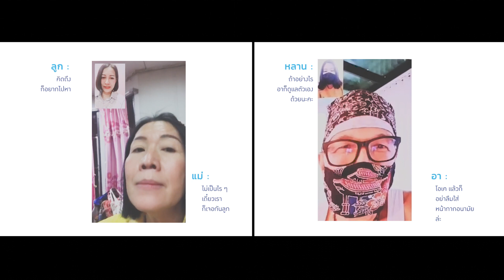AOT : สงกรานต์ทางไกล ห่างไกล COVID-19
งด ! สงกรานต์ปีนี้ เพื่อให้ปีหน้า ได้กลับไป ”กอดรับไออุ่น” อีกครั้ง